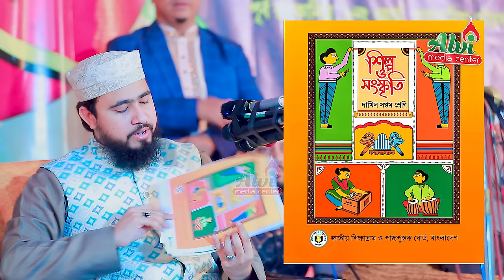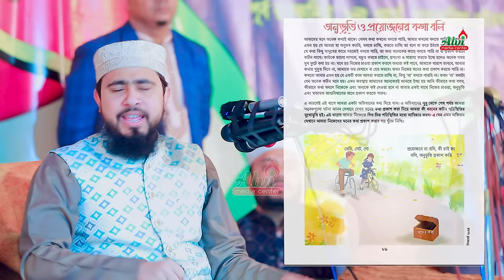সাতকানিয়ার মানুষ আলেমদের ফুলের মালা দিয়ে নিয়ে আসতে প্রস্তুত | M Hasibur Rahman Bangla New Waz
সাতকানিয়ার মানুষ আলেমদের ফুলের মালা দিয়ে নিয়ে আসবে|
M Hasibur Rahman Official
Recorded by:
Alvi Media Center